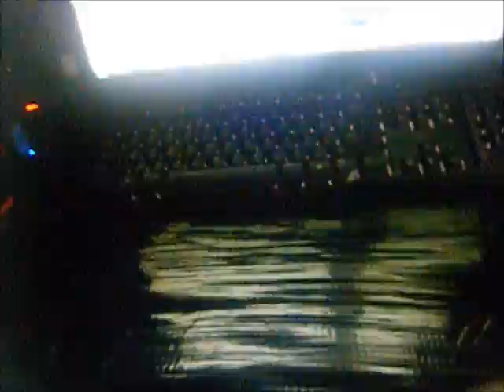Ballerina Minnie's Birthday Dream Wish Part 5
The Villains Are Enjoying The Sparkle Minnie Girls Performance I Guess :/

Enjoy :D